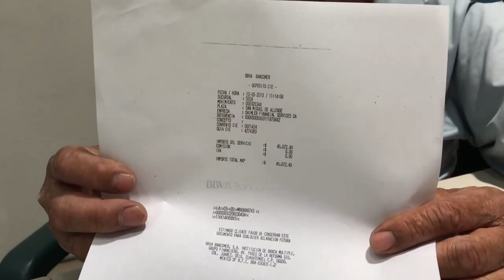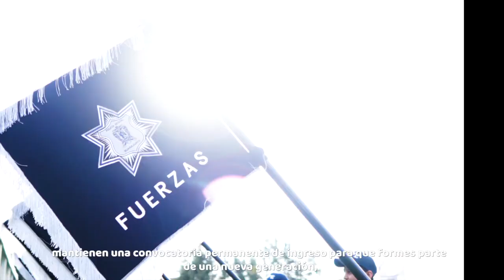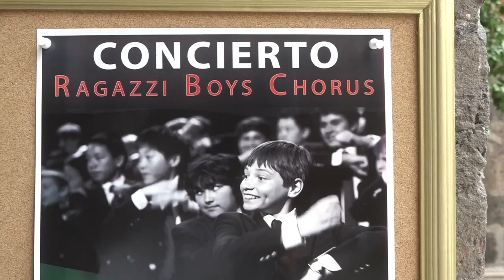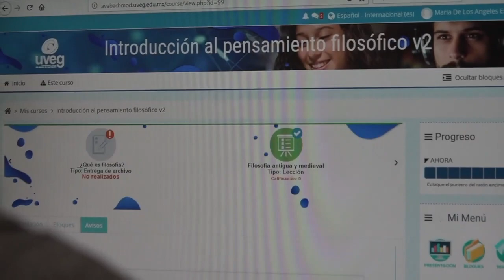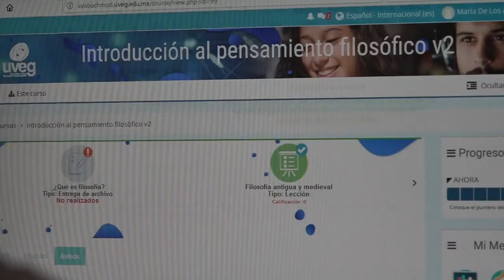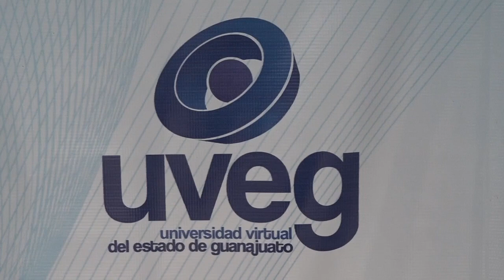Resumen Noticias 03 - 07 Junio 2019